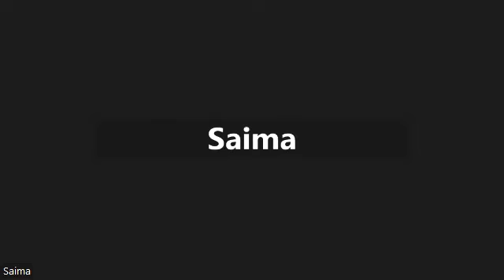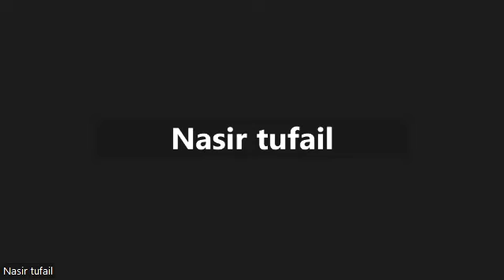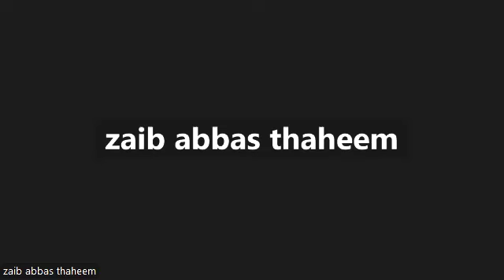Criminal Law --- "FIR" --- Demo Day 1 (Part 1/3)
♦️ PACE ♦️

📚 Prime Academy for Competitive Exams 📚

📝 Join regular online Law session with an expert mentor, Sir Nasir Tufail.  📝

🔸11 years standing in criminal law
🔸4  years teaching exposure

🔶Features🔶

🔺 💯 topic clarity
🔺 Discussion based session to answer your queries
🔺 Recorded Lectures (For revision)
🔺 Past papers solving activity
🔺 Test-based evaluation

For details:
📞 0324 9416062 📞